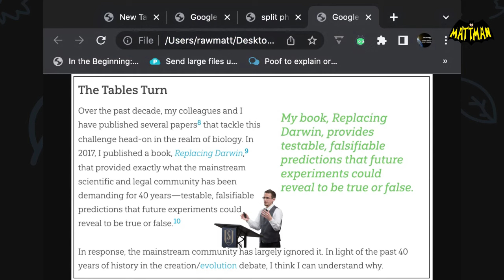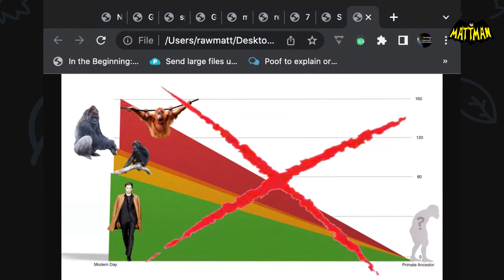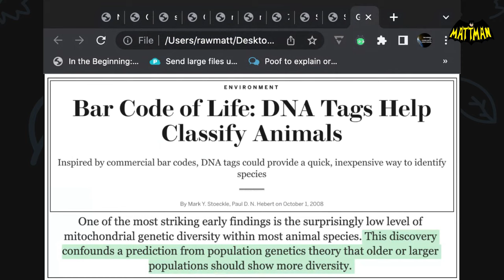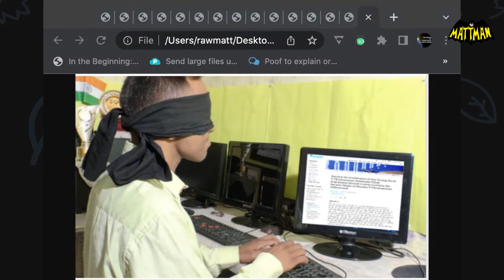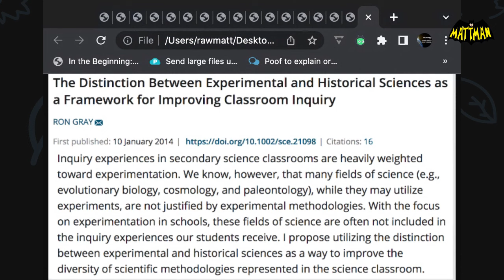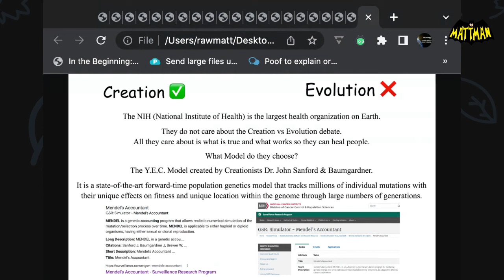Mutation Saturation - Another Evolutionary Falsification and YEC Prediction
2 Ways to Help our small YT Ministry!

PREDICTIONS
Creation ✅Evolution ❌
Creation ✅ Evolution ❌
Few mutations in Mitochondria vs Mitochondrial Mutation Saturation
Creation ✅ Evolution ❌
Creation ✅ Evolution ❌
Global Bottleneck Founder effect vs Evolutionary no bottleneck
Creation ✅ Evolution ❌
Genomic decay and loss vs Evolutionary Genome Increase
Creation ✅ Evolution ❌
Genetic boundaries vs Evolution no restrictions
Creation ✅ Evolution ❌
Taxonomically restricted DNA elements vs Evolutionary non-restricted differences
Creation ✅ Evolution ❌
No Junk DNA vs Junk DNA
Creation ✅ Evolution ❌
All one people vs Different Races
Creation ✅ Evolution ❌
Creation ✅ Evolution ❌
No Chromosome Fusion vs Chromosome Fusion
Creation ✅ Evolution ❌
Creation ✅ Evolution ❌
Creation ✅ Evolution ❌
Rapid speciation vs Slow Gradual speciation
Creation ✅ Evolution ❌
Disease Increase vs Disease Decrease
Creation ✅ Evolution ❌
Grass before dinosaurs vs Grass After dinosaurs
Creation ✅ Evolution ❌
Creation ✅ Evolution ❌
Plate tectonics vs Continental Fixation
Creation ✅ Evolution ❌
Rapid Plate subduction vs Slow uniformitarianism subduction
Creation ✅ Evolution ❌
Dinosaur Soft Tissue vs No biological material
Creation ✅ Evolution ❌

The evidence is overwhelming for YEC, & even with evolution being taught to the vast majority, still, over 40% of the population knows the Earth is young regardless of being taught the contrary. This shows their indoctrination & lies have little effect on truth. You see, the theory of evolution is the only theory in all of science that is protected by law. Talk about red flags! If that is not bad enough, the Rockefellers who fun the public education system forced the narrative and made sure it was the only thing taught. They stated "We need a nation of workers, not thinkers".